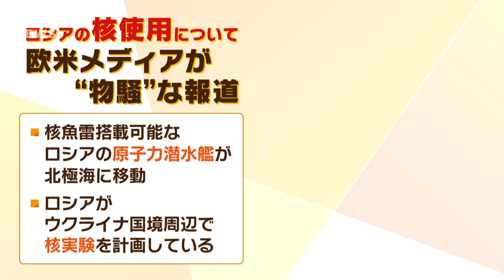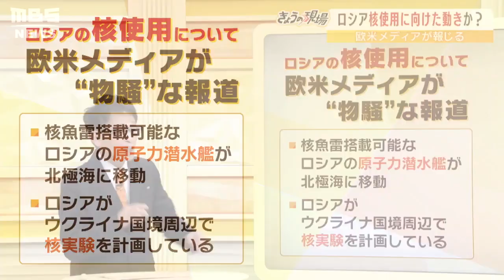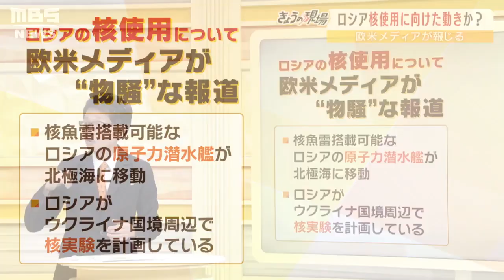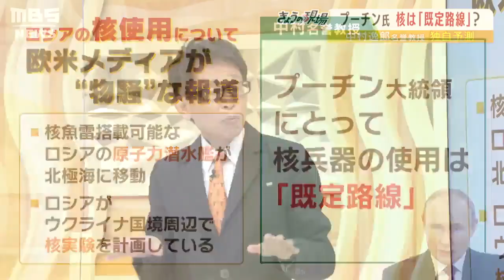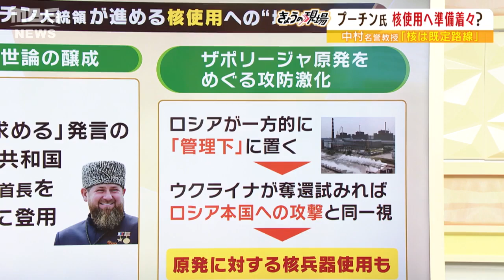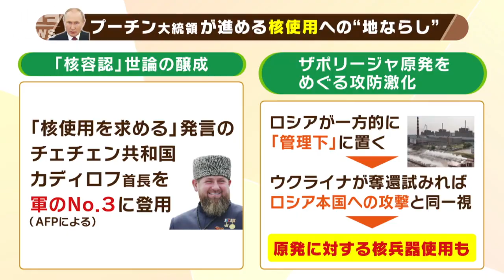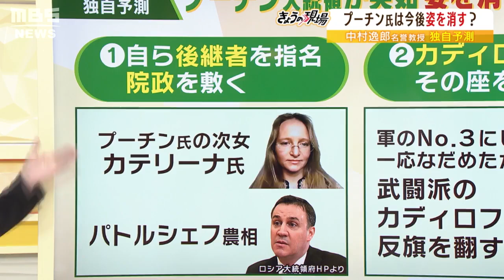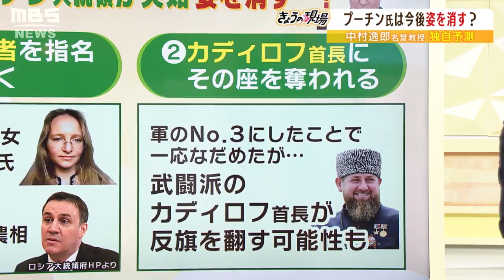【中村逸郎氏の独自解説】プーチン大統領にとって核使用は既定路線...「核魚雷で５００ｍの津波」「黒海で核実験か」欧米メディアも警戒（2022年10月7日）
“プーチン大統領研究”の第一人者で筑波大学名誉教授の中村逸郎氏は「プーチンが核兵器を使用するのは既定路線」と話します。欧米のメディアも警戒度を上げていて、500ｍの津波を引き起こすとされる核魚雷の使用や、国境周辺（黒海）で核実験が計画されているといった報道も出始めています。
　一方でロシア国内では不穏な動きが。150万着の軍服が消えたり、司令官が次々解任されたりと、軍規の乱れもみられるということです。
　そして中村逸朗氏は今後の動きとして「プーチン大統領が次女や農相を後継者に指名」や「チェチェン共和国・カディロフ首長にその座を奪われる」といった独自の予測を話してくれました。